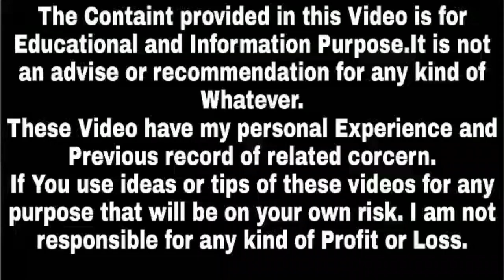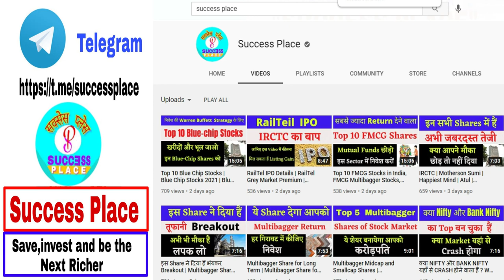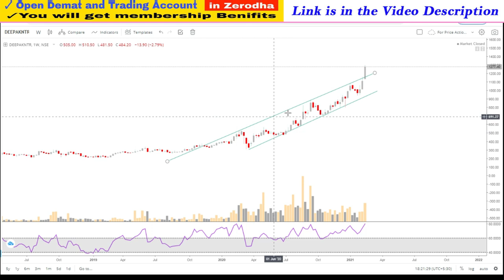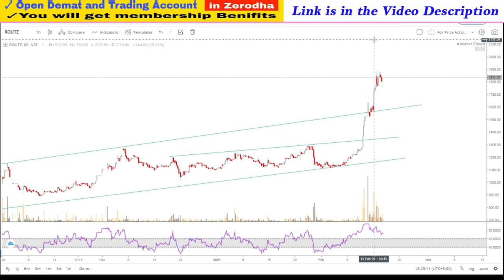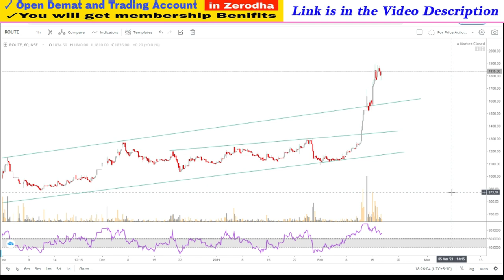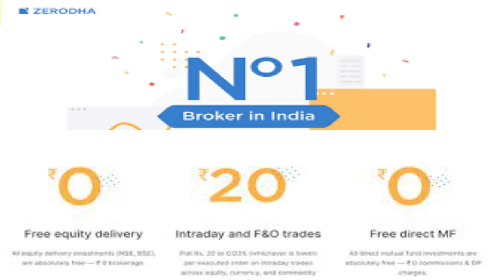जबरदस्त Breakout दिया है इस Stocks ने | Top 3 Breakout Shares | Bull Market की सबसे Best Shares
Note : -
1. You will be added in Positional Trading SUPPORT Group.